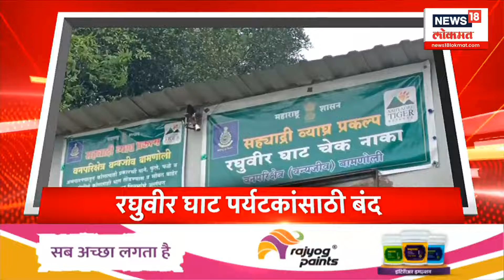Marathi News Headlines | 6 AM News Today | Latest Maharashtra News | News18 Lokmat | July 21, 2023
Today is the fifth day of the monsoon session of the Legislature. Orange alert for rain in Ratnagiri district. Major youth leader of Maharashtra Navnirman Sena Vidyarthi Sena Amit Thackeray on Bhusawal tour.

विधिमंडळ पावसाळी अधिवेशनाचा आज पाचवा  दिवस आहे.रत्नागिरी जिल्ह्याला पावसाचा ऑरेंज अलर्ट. महाराष्ट्र नवनिर्माण सेनेच्या विद्यार्थी सेनेचे प्रमुख युवा नेते अमित ठाकरे भुसावळ दौऱ्यावर.